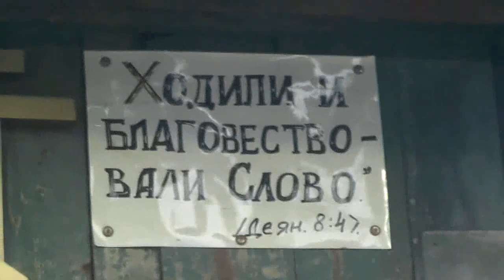Восторги истинной встречи. Долго ли ещё сие будет на земле. 26.05.2019